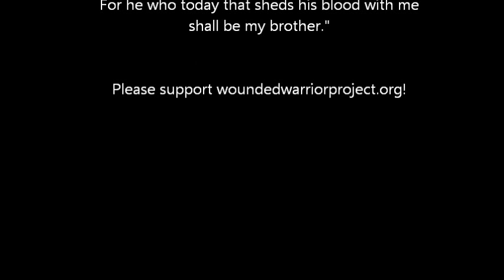Shadow - The Soldier (Unplugged) - A Tribute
In the late 1980s, 4 American soldiers stationed in Schweinfurt, Germany (3rd Infantry Division) formed a rock band called Brain Damage.  The band later renamed itself to "Shadow" and released the 1989 vinyl LP entitled "Iron Umbrella".  On that LP was a song called The Soldier, which became a crowd favorite.

In 2003, the band reunited for an acoustic project.  One of the songs that was re-recorded as a part of the project was The Soldier.  Here it is, presented as it should be - as a tribute to the men and women who have made sacrifices of which most of us can only dream.  We hope you enjoy it.

If you do enjoy it, please consider a donation or other form of support to the wonderful Wounded Warriors Project As the song says, the scars that a soldier bears, he (or she) bears for life.  Wounded Warriors does an incredible job of making this journey a little easier for those that need it the most.  Thank you!

The Soldier
(C)opyright 1989, Tony Thornton, Scott Burkett, Monte Starling, Kirk Strieter (Shadow)

We all heed a certain call, our minds cannot control.
Drawn from deep within our hearts, and deep within our soul.
Time and time I'm taken back, to the man I was before.
When my call came to me, one I could not ignore.

I stand alone on a silent hill, with bloodstains on my hands.
My mind and body are trained to kill, and fight in foreign lands.
The fire that burns within my soul, can be seen in my eyes.
Give no quarter take it all. There is no compromise.

Out here in the fields. I can feel their eyes on me.
Some wounds never heal. What price for victory?

Up along the forward lines, no one seems to know.
Just how they reach into your minds, and never let you go.
I've lost all sense of place and time, my heart has gotten colder.
I'll carry with me 'til the day I die, the burdens of a soldier.

The shock of reality, yes it cuts just like a knife.
The scar that a soldier bears, he bears for life.

Listen children to my words, and hear what I must say.
Take your heart and hold it fast, and never let it stray.
Beware the war machine, for it feeds on death and fear.
Hatred gives it power, and our lifeblood oils the gears.

Scott Burkett, Vocals and Arrangement
Tony Thornton, Guitar